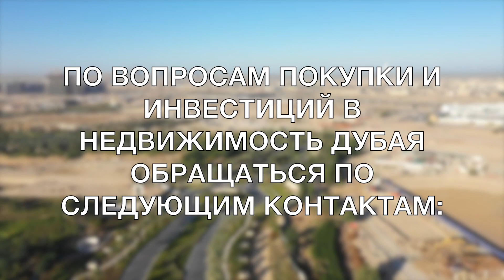Итоги 2019 года на рынке недвижимости Дубая. Инвестиции в недвижимость ОАЭ. Назаров и Партнеры.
Итоги 2019 года на рынке недвижимости Дубая. Инвестиции в недвижимость Дубая, ОАЭ. Покупка квартиры в Дубае. Апартаменты в Дубае.

Наш опыт работы в недвижимости в России (Новосибирск) идет с 1999 года.
С 2011г. мы занимаемся зарубежной недвижимостью.
С 2016г. мы открыли представительство компании на Кипре с постоянным присутствием в стране одного из владельцев компании.
С 2018г. представители компании находятся в Дубае, Грузии, США.

Наша специализация это подбор недвижимости в строящихся проектах в крупных городах и курортах Кипра. Пафос, Лимассол, Айя-Напа, Протарас. Под заказ можем сработать по Ларнаке и Никосии.